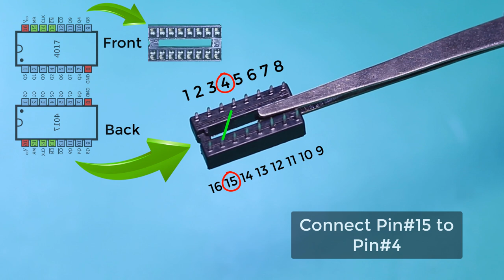How to make Knock Controlled Lamp / Light (Knock Sensor DIY)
In this video I'll show you, How to make Knock Controlled Lamp / Light (Knock Sensor DIY) step by step using a piezoelectric plate and a CD4017 IC. I hope this DIY tutorial will be useful for you!
After watching this video, if you have still any confusion or problem in the circuit, so you can watch this tutorial also

1. Piezo Plate
2. CD4017 IC
3. Empty Toilet Paper Roll.
4. 16 Pin IC Holder
5. Plastic Jar.
6. Battery Connector
7. 9V Battery (Rechargeable)
8. LED Strip
9. Double Sided Tape

and some basic tools are:
Soldering Iron
Soldering Paste
Hot Glue Gun
Third Hand Tool
Variable Power Supply
Electric Screwdriver
Cordless Drill
DIY Tool Kit